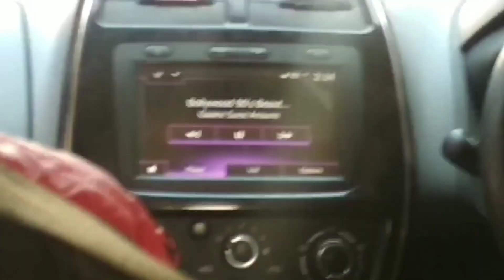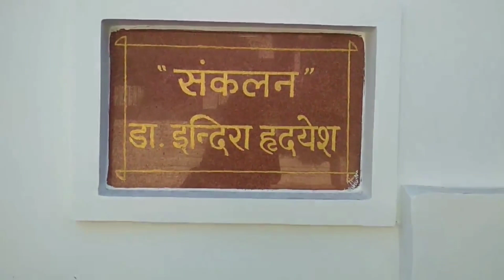How an Anchor take Political Interview ??|| AnchorsJob || Tips for Interview